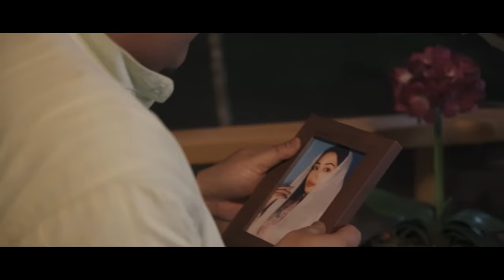Fairuz Misran - Untukmu (Official Music Video)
Dengarkan dendangan dari Fairuz Misran dengan lagu 'Untukmu'!
UntukMu - Fairuz Misran
Lagu & Lirik : Fairuz Misran
Music Arranger : Kaber Bambu
Publisher: MVM Production Sdn Bhd

Untukmu (Chorus)
Maxis CRT : Dail *131*701409# and press CALL
Digi Caller Tunes : Dail *233*2973488# and press CALL
Celcom CMT :Dail *323*782179# and press CALL
Umobile Ringback Tone: SMS 10602903 to 28383

Untukmu (Verse)
Maxis CRT : Dail *131*701408# and press CALL
Digi Caller Tunes : Dail *233*2973487# and press CALL
Celcom CMT :Dail *323*782178# and press CALL
Umobile Ringback Tone: SMS 10602902 to 28383

Lirik 'Untukmu' - Fairuz Misran

Pejamkanlah Mata
Wahai dinda
Kau tidurlah lena
Mari ku dodoikan
Dengan suara
Merdu tanda cinta

Ratu hati beta
Selamanya
Tersemat di jiwa
Biarpun Gelora
Badai tiba
Ku tetap setia

Moga esok
Kau senyum ceria
Tanda bahgia
Oh hidup bersama

Jangan lupa
Pesan kekanda
Hapuskan sengketa
Sombong tiada

Moga esok
Kau senyum ceria
Tanda bahgia
Oh hidup bersama

Jangan lupa
Pesan kekanda
Hapuskan sengketa
Sombong tiada

Pejamkanlah Mata
Wahai dinda
Kau tidurlah lena
Mari ku dodoikan
Dengan suara
Merdu tanda cinta
Dengan suara merdu tanda cinta

MVM Production
For show booking and promotion : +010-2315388 / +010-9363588